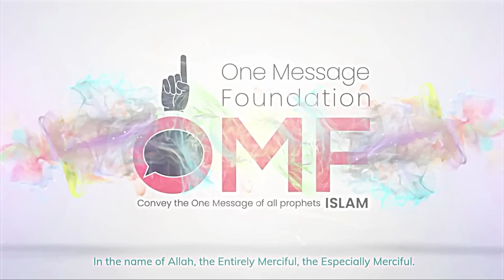[COMPILATION] 🤯🔥11 Times Christian Gangstas vs Islam Preachers got CHECKED by Muslim!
Get ready for an intense compilation of 11 unforgettable moments where Christian gangstas and Islam preachers faced off, only to get checked by Muslims! These powerful encounters showcase the strength, wisdom, and unshakable faith of Muslims as they stand their ground in the face of challenging situations. Whether it’s in debates, street confrontations, or public discussions, these moments are packed with jaw-dropping comebacks and powerful exchanges that you don’t want to miss!

✅𝐅𝐑𝐄𝐄 𝐂𝐨𝐮𝐫𝐬𝐞 𝐅𝐨𝐫 𝐍𝐞𝐰 𝐌𝐮𝐬𝐥𝐢𝐦𝐬 𝐁𝐲 𝐒𝐡𝐞𝐢𝐤𝐡 𝐔𝐭𝐡𝐦𝐚𝐧 𝐛𝐢𝐧 𝐅𝐚𝐫𝐨𝐨𝐪 -
✅𝐀𝐛𝐨𝐮𝐭 𝐎𝐧𝐞 𝐌𝐞𝐬𝐬𝐚𝐠𝐞 𝐅𝐨𝐮𝐧𝐝𝐚𝐭𝐢𝐨𝐧-
We are 501c non-profit organization in United States. The purpose of One Message Foundation is to educate people about Islam.